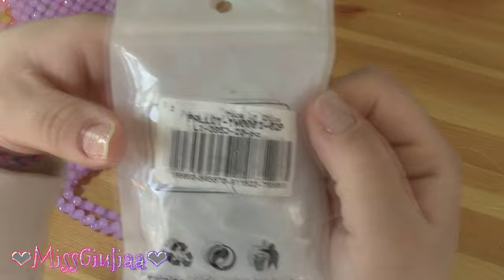Come realizzare una borsa di perline| seconda parte | MissGiuliaa - PandaHall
In questa seconda parte di  video, ti mostrerò i restanti passaggi per  realizzare una borsa di perline passo dopo passo.
Nel dettaglio:
- 00:32 come modificare i laterali
-5:47 come realizzare la patta
- 38:11 come cucire la chiusura calamitata
-  41:57 come realizzare il manico
- 46:16 come collegare il manico alla patta della borsa
- 54:24 come realizzare la tracollina
- 55:37 e infine come inserire i moschettoni alla tracollina.

Dimensione della borsa 21* 12*  6 cm.
 Ho usato perline acriliche da 8x7,5 mm e filo nylon da 0,5 mm.
All'interno della borsa di perline ho realizzato la fodera i raso.
La tecnica di tessitura utilizzata si chiama Right-Angle Weave (RAW)
 e per il manico cubic raw (CRAW ).

Prodotti scelti dal sito PandaHall.com
-10%     scade il 27 giugno 2024.

- forbici, ago, metro da sarta
- Scucifilo ( perfetto per tagliare il filo a ridosso delle perline )
- filo nylon da 0,16 mm ( per cucire la fodera )
- fodera in raso
- nastro carta o cerotti  per proteggere le dita
- pinza con punte sottili
-  Moschettoni a Molla Argento Rotondo 20MM
- chiusura a calamita.